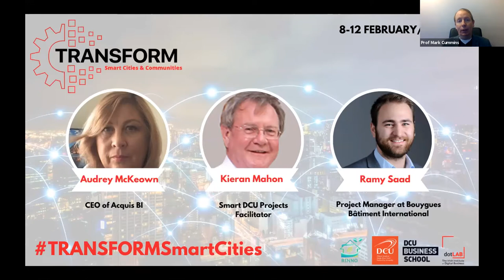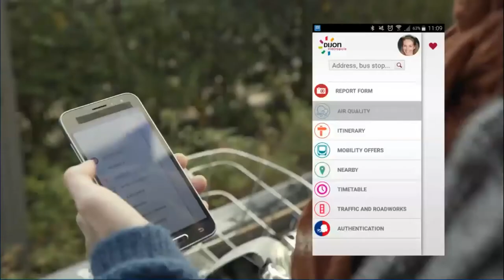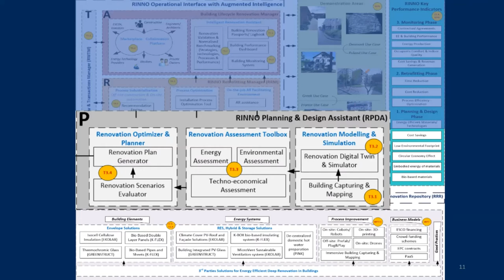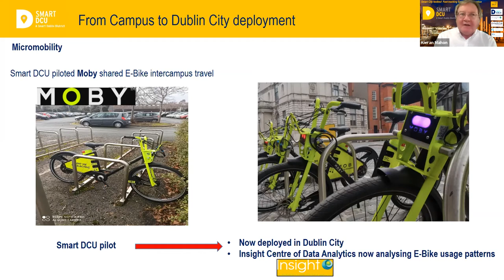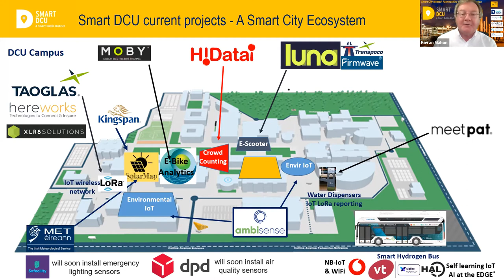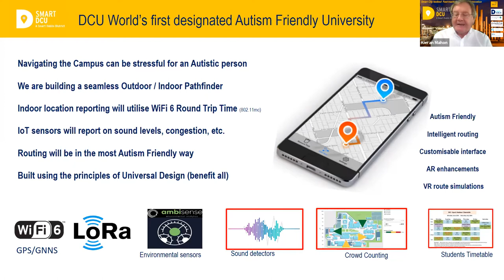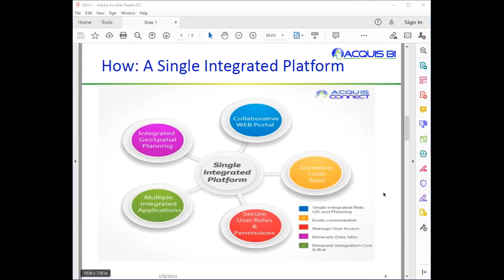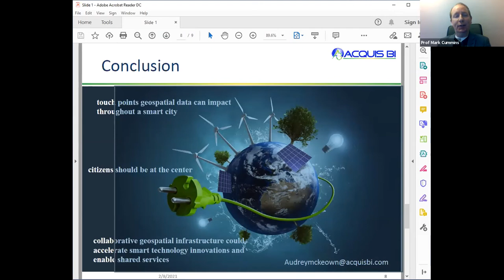TRANSFORM Smart Cities & Communities- Ramy Saad, Kieran Mahon & Audrey Mckeown- 8th of February 2021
TRANSFORM Smart Cities, the fifth event of our TRANSFORM series featuring industry experts and academics discussing the impact of increased connectivity on quality of life and economic development in urban and rural communities. We were delighted to be joined by Ramy Saad, Kieran Mahon and Audrey McKeown.